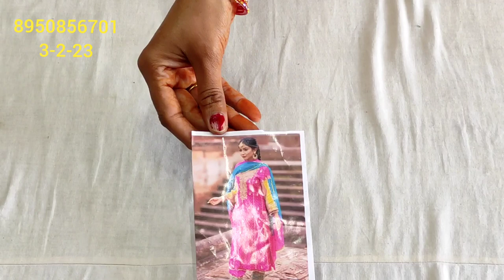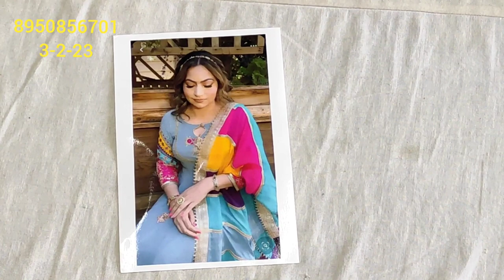इंस्टा के बाजू और सलवार वर्क वाले गदर सूट एकदम चांद की चमक जैसे जो आपको और भी खूबसूरत बना देंगे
your quary-
HI,
Hi good morning Mari aaj ki vedio main pure  Instagram wale Panjabi party wear suit ke baare main bataya Hain.Asha hain aapko suit bahut pasand aayege.
इंस्टा के बाजू और सलवार वर्क वाले गदर सूट
इंस्टा के बाजू और सलवार वर्क वाले
एकदम चांद की चमक जैसे
जो आपको और भी खूबसूरत बना देंगे